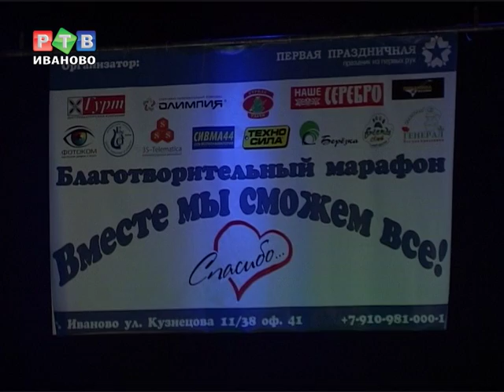«Вместе мы сможем все!»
Под таким девизом в Иванове прошел благотворительный концерт в поддержку Тани Швыревой.  Это не первое мероприятии по сбору средств на дорогостоящее лечение 16-летей девочки.  В августе этого года Таня стала жертвой страшного ДТП, её сбила газель под управлением нетрезвой женщины.